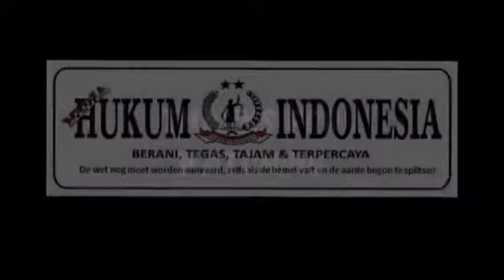Fenomena Angin Puting Beliung (Waterspout) Muncul di Waduk Gajah Mungkur, Kabupaten Wonogiri (MHI)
JAWA TENGAH, MHI - Fenomena alam angin Puting Beliung muncul di wilayah Waduk Gajah Mungkur Kab. Wonogiri, Pada tanggal 20 Januari 2021 sekitar pukul 16.00 WIB, Namun ada juga yang menyebut fenomena alam ini bukanlah puting beliung, melainkan "Waterspout,"(21/1/2121).

Sementara (Wadhuk Gajah Mungkur) adalah sebuah waduk yang terletak 6 km di selatan Kota/ kabupaten Wonogiri, Provinsi Jawa Tengah. Perairan danau buatan ini dibuat dengan  membendung sungai terpanjang di pulau Jawa yaitu sungai Bengawan Solo. Dinamakan Gajah Mungkur, karena lokasinya yang tak jauh dari Pegunungan Gajah Mungkur disebelah barat waduk. Luas Daerah Tangkapan Air (DTA) waduk ini mencapai 1.350 Km dengan pintu masuk melalui beberapa  sungai besar yaitu Bengawan Solo, Sungai Kaduang, Sungai Tirtomoyo, Sungai Parangjoho, Sungai Temon, dan Sungai Posong. Luas genangan maksimum Waduk Gajah Mungkur adalah 8.800 Hektar mencangkup 7(Tujuh) kecamatan  yaitu Kecamatan Wonogiri, Ngadirojo, Nguntoronadi, Baturetno, Giriwoyo,  Eromoko,  Kecamatan Wuryantoro. Sedangkan bangunan bendungan berada di Desa Pokoh Kidul, Kecamatan Wonogiri.

Dalam keterangan beberapa pihak, Waterspout adalah semacam pusaran kuat yg bentuknya mirip corong air, biasanya muncul dari dasar awan bentuk kumulus atau komulonimbus diatas perairan, bentuknya hampir seperti tornado kecil juga. Fenomena ini terjadi diatas perairan yang alami pemanasan kuat dan penguapan yang super tinggi

Sedangkan menurut Ahmad Yani (UPT BMKG) Semarang, "Waterspout adalah angin puting beliung yang berada di atas permukaan air (dapat berupa danau maupun laut). Waterspout terhubung dengan beberapa awan, seperti cumulus congestus, Cumuliform dan Cumulonimbus," Terangnya.

Berdasarkan pantauan dari Citra Satelit dan Radar, Ahmad Yani (UPT BMKG) Semarang, menyatakan telah mengeluarkan Peringatan Dini Cuaca Ekstrim dari Pukul 13.50 WIB dan telah di update pukul 16.25 WIB dan Wonogiri termasuk salah satu wilayah yang masuk dalam Peringatan dini tersebut.

Dalam keterangan Analisis BMKG Semarang sementara, Ahmad Yani memaparkan, bahwa," Analisis kondisi dinamika atmosfer menunjukkan adanya sirkulasi siklonik di selatan Indonesia yang memicu terbentuknya belokan angin dan pertemuan angin di wilayah Jawa Tengah. Kondisi tersebut didukung dengan  masa udara yang labil serta kelembapan udara yang cukup tinggi dari lapisan bawah hingga lapisan atas sehingga mendukung proses pembentukan awan hujan di Jawa Tengah, khususnya wilayah Wonogiri,"Paparnya.

Lanjut Ahmad Yani,"Indeks ENSO di NINO 3.4: -0.90 yang dapat mempengaruhi peningkatan hujan di wilayah Indonesia. Selain itu fenomena MJO aktif tetapi tidak cukup berkontribusi terhadap proses pembentukan awan hujan di wilayah Indonesia,"Pungkasnya. (MHI)